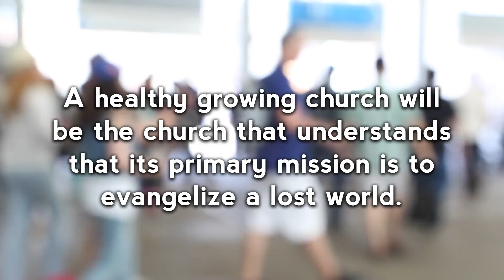The Church's Primary Mission is to Evangelize a Lost World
From Pastor Billy​'s message on how to stop a church from growing.